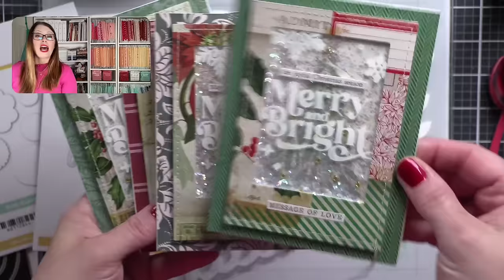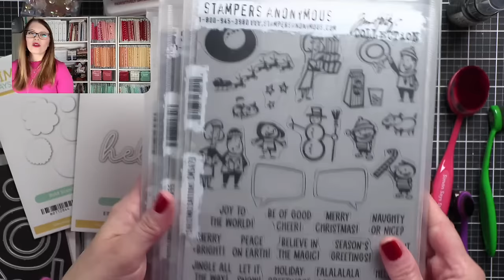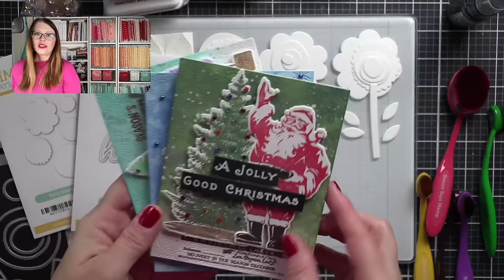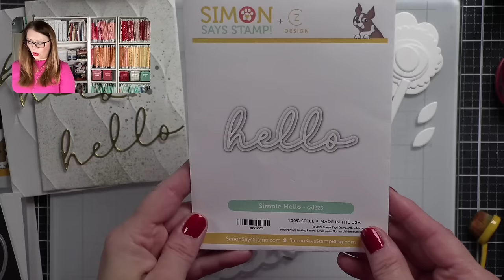FLORAL Cards with DieCember at Simon Says Stamp (Friday YOUTUBE Live)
• Simon Says Stamp Pawsitively Saturated Ink Set Gradient 6

• Neenah Cardstock Classic Crest Ultra Thick 110 LB SMOOTH SOLAR WHITE Paper

• Simon Says Stamp Brush Powder Tool With Anti Static Powder

TIM HOLTZ STAMPERS ANONYMOUS WITH COORDINATING DIES
• Tim Holtz Cling Rubber Stamps Festive Print

LINKS MENTIONED IN VIDEO:
🚨Enjoy cross stitching and quilting? Check out my Flosstube Weekly Series where I talk about all my projects
STREAMING SOFTWARE USED:
➤ LET’S BECOME FRIENDS!!